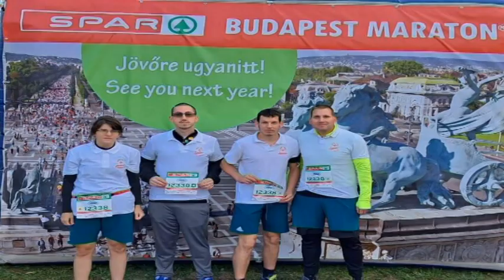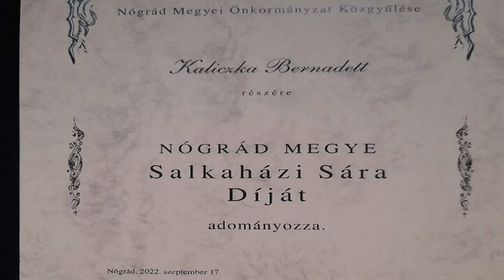"Küzdj bátran!"- MSOSZ podcast, 13. rész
A Magyar Speciális Olimpia Szövetség műsorában ezúttal is a speciális olimpikonok színes és változatos világába engedünk betekintést.
Összeállítás hallható a budapesti Grassroots Labdarúgó Tornáról és a dunaújvárosi országos torna bajnokságról, valamint egy érdekes interjú is készült a kutyával végzett terápia hatásáról a gyermekek személyiségfejlődésében és a családban betöltött szerepéről.